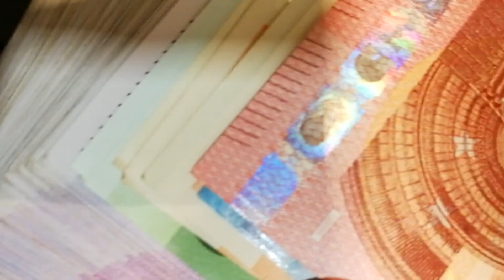Międzymorze - Paweł Nierada(BGK) | Biznes Polska odc. 179